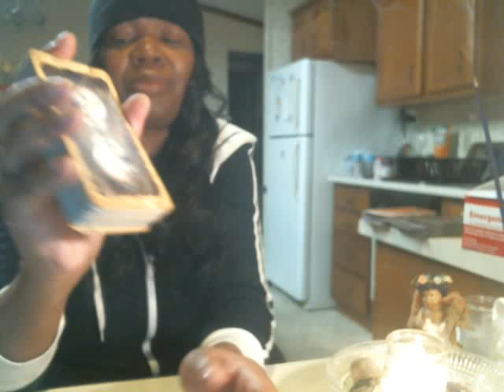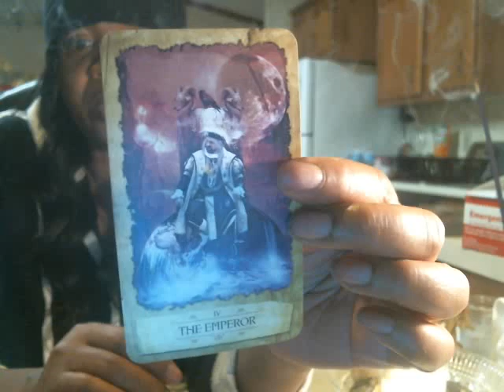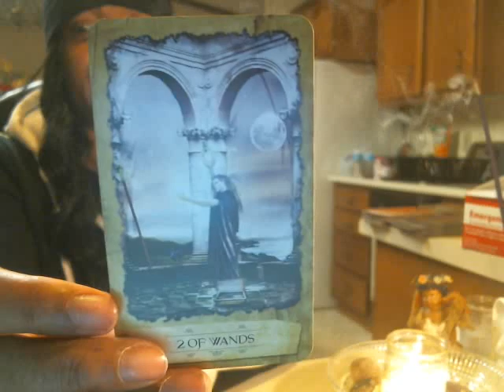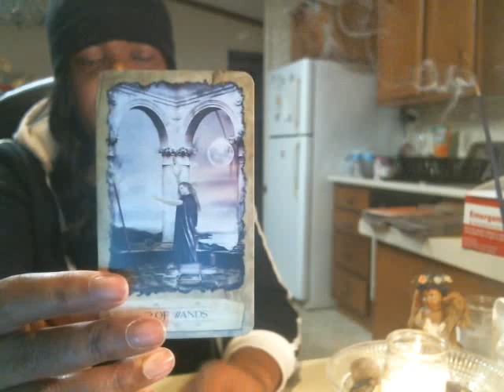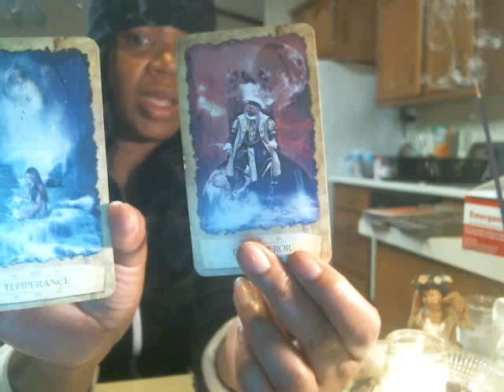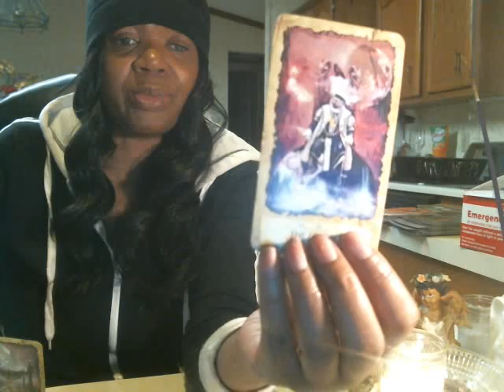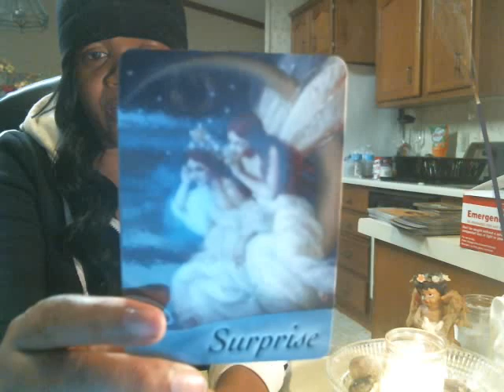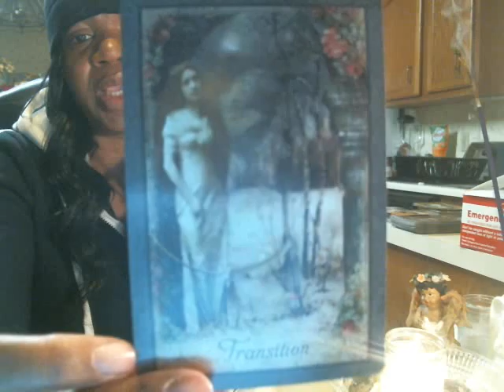SCORPIO FEBRUARY 2016 SPIRITUAL LOVE READING & CRYSTAL NOTE